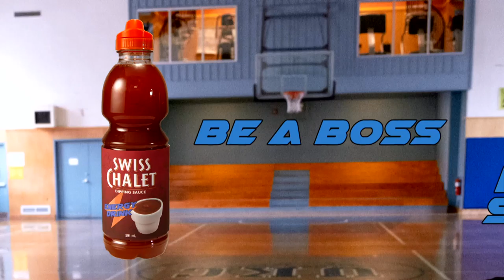Introducing new Swiss Chalet Energy Drink | 22 Minutes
Be a boss. Drink the sauce.

This Hour Has 22 Minutes, new on Tuesdays.